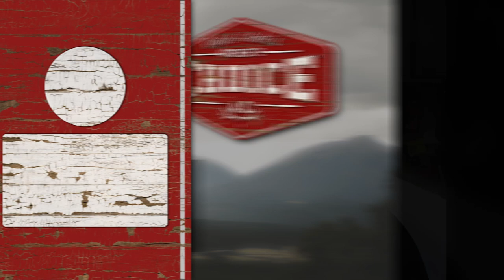Archer's Choice - Ground Busting Bucks N.D. Style // S5: Episode 7